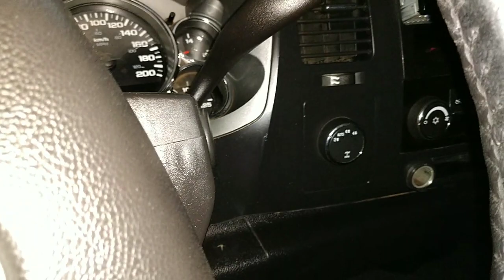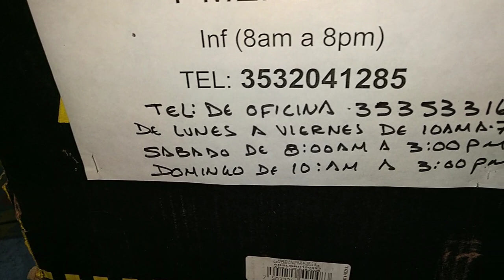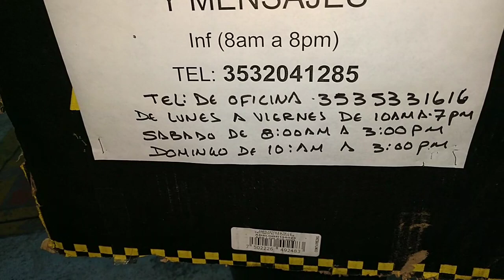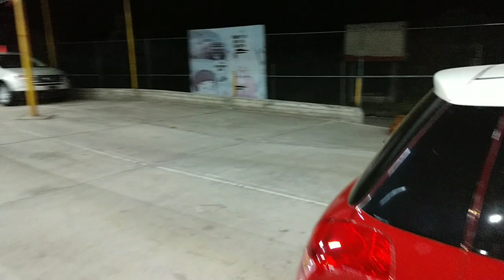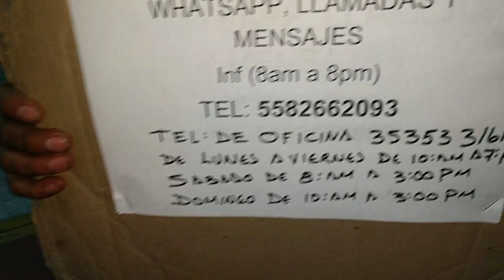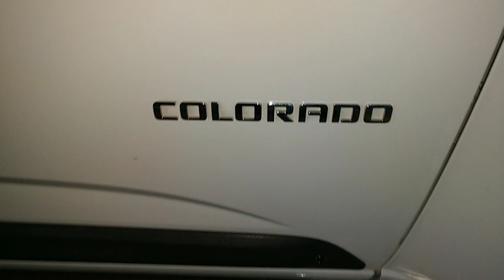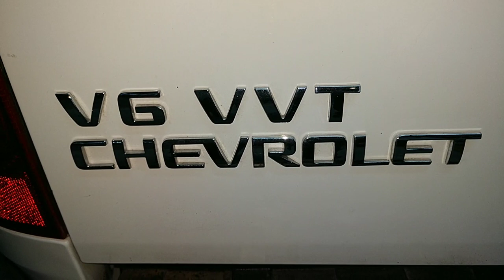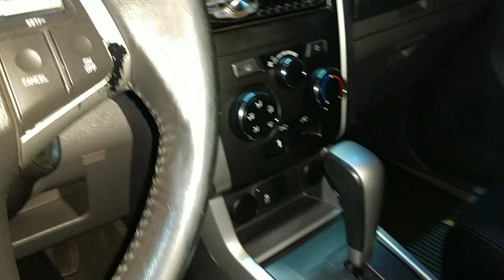Jueves 13 febrero 2020 merca variada